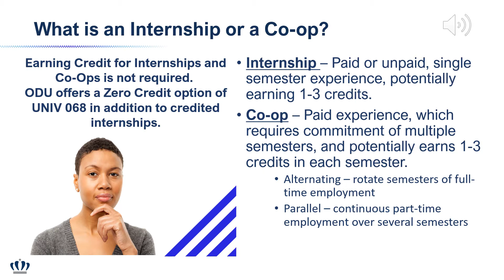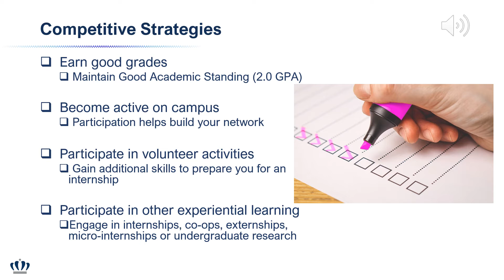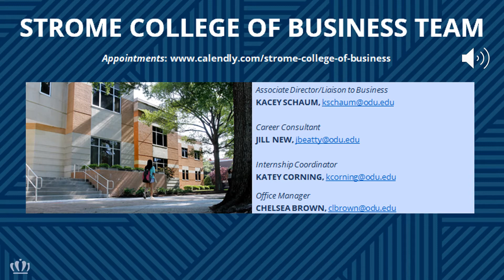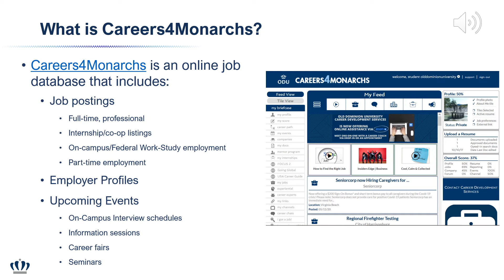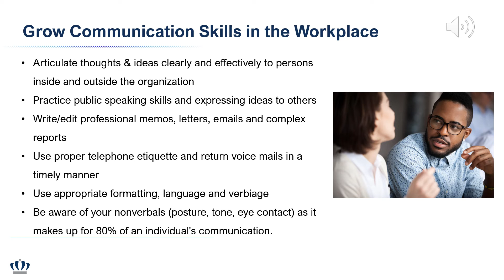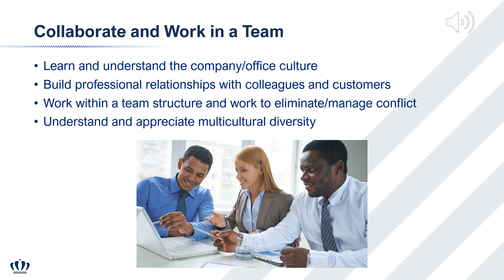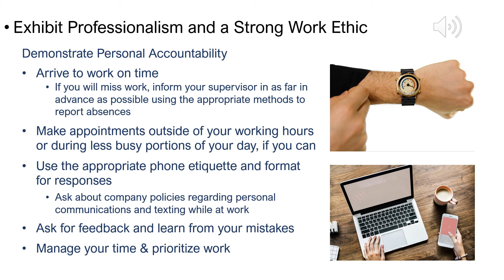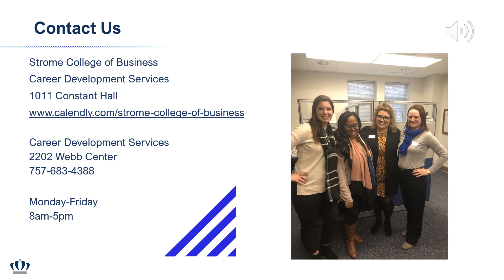Internship Introduction (Professionalism Outlined)